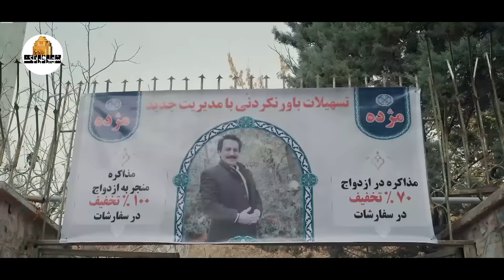سریال نون خ 4 - قسمت 15 | Serial Noon Kh 4 - Part 15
خلاصه داستان سریال طنز نون خ 4:
پس از یورش گله گرگ‌ها به روستا و تارو مار شدن گاو و گوسفندان روستاییان، زندگی اهالی با چالش جدیدی مواجه می‌شود. بزرگان ده تلاش می‌کنند با شکار گرگ‌ها اوضاع را به حالت عادی برگردانند، اما هر بار به دلایلی موفق نمی‌شوند. به اجبار یکی از شکارچیان ده بالا را استخدام می‌کنند. در ادامه آنچه باعث شعله‌ور شدن اختلافات قدیمی بین دو روستا شده، اهالی روستای نورالدین را برای خروج از رکود اقتصادی، جمعیتی و جبران عقب‌ماندگی از ده بالا به تکاپو می‌اندازد و ماجراهای ریز و درشتی را رقم می‌زند.
بازیگران سریال کمدی نون خ 4:
سعید آقاخانی، حمیدرضا آذرنگ، بیژن بنفشه‌خواه، کاظم نوربخش، سیدعلی صالحی، ندا قاسمی، صهبا شرافتی، هدیه بازوند، نسرین مرادی، پاشا جمالی، سیروس میمنت، امیرسهیلی، سیدحسین موسوی، رضا رشیدی، سیروس سپهری، ماشالله وروائی، علی اخوان مطلق و هومن حاجی‌عبدالهی

کارگردان سریال ایرانی نون خ 4: سعید آقاخانی
نویسنده سریال فارسی نون خ 4:  امیر وفایی
تهیه کننده سریال کمدی ایرانی نون خ 4: مهدی فرجی

After a herd of wolves attacked the village and killed the cattle and sheep of the villagers, the life of the villagers faces a new challenge. The Big Ten try to bring things back to normal by hunting wolves, but each time they fail for some reason. They forcefully hire one of the top ten hunters. In the continuation of what caused the old differences between the two villages to flare up, the people of Nooredin village struggle to get out of the economic and demographic stagnation and compensate for the backwardness from the top ten, and it creates small and big adventures.
Serial Noon Kh 4 - Part 15

Cast:
Saeid Aghakhani, Hamidreza Azarang, Bijan Banafshekhah, Kazem Noorbakhsh, Seyed Ali Salehi, Neda Ghasemi, Sahba Sherafati, Hadieh Bazvand, Nasrin Moradi, Pasha Jamali, Siroos Meymanat, Amir Soheili, Seyed Hossein Mousavi, Reza Rashidi, Siroos Sepehri, Mashallah Varvai, Ali Akhawan Motlagh and Hooman Haji Abdolahi

Director: Saeid Aghakhani
Author: Amir Vafaei
Producer: Mehdi Faraji

Release: 2023
Genre: Comedy, Social